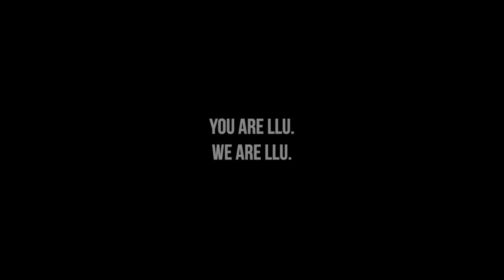Loma Linda University: 10,000 Reasons (Remote cover)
Students from Loma Linda University cover Matt Redman's "10,000 Reasons" during the Covid-19 Quarantine in April 2020. All videos were recorded by the performers in their individual homes.